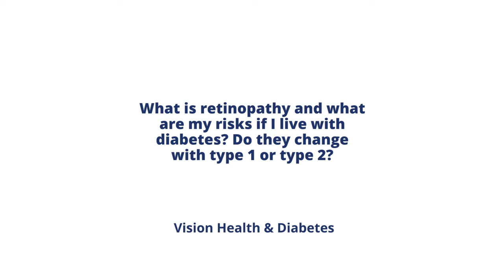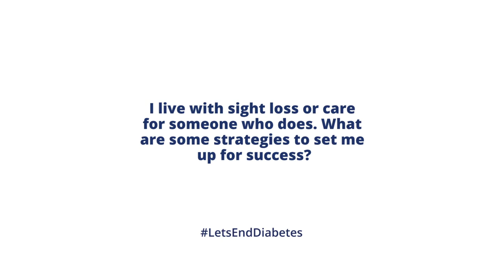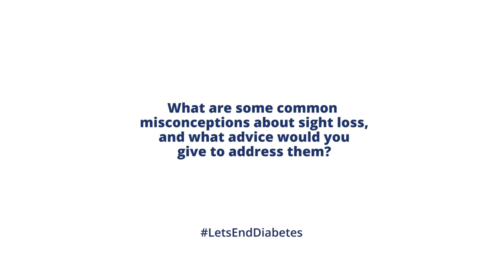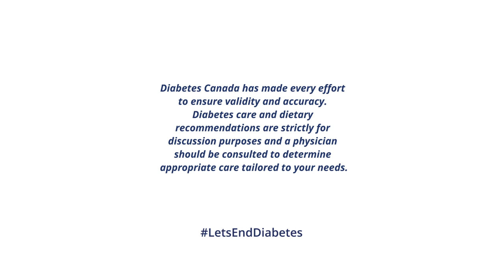Vision Health & Diabetes | Ask the Experts from Diabetes Canada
Check out our last episode of Ask the Experts to find out answers to your diabetes questions. This episode concerns vision health and sight loss for those living with diabetes.

1. What is retinopathy and what are my risks if I live with diabetes? Do they change with type 1 or type 2? (0:05)
2. I live with sight loss or care for someone who does. What are some strategies to set me up for success? (2:20)
3. What actions could help to delay or prevent sight loss? (3:15)
4. What are some common misconceptions about sight loss, and what advice would you give to address them? (4:50)